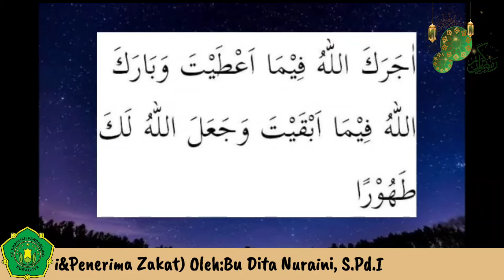Niat-niat Zakat (Bacaan untuk Pemberi dan Penerima Zakat)